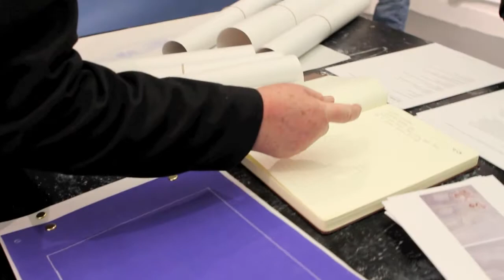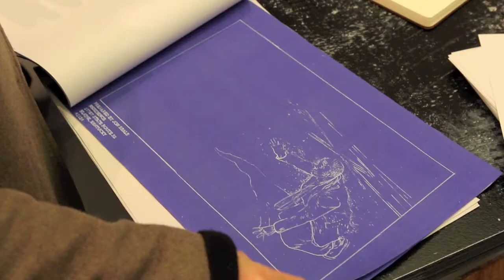Jon Seals Open Studio NYC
A short film about the open studio exhibition of Jon Seals, Savannah College of Art and Design's winter 2012 New York City residency recipient.